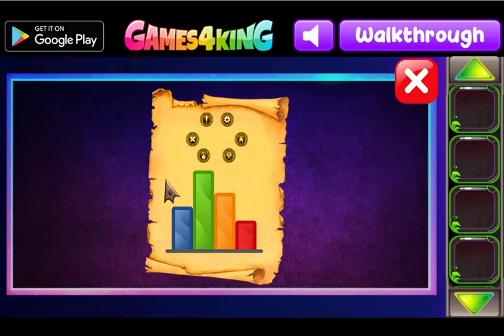G4K Delightful Raccoon Escape Game Walkthrough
Designed By  : Isla
Developed By  : Logan